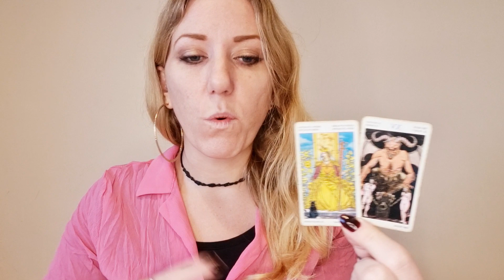🌠 CANCER | Weekly Tarot & Horoscope | 23-29 Jan 2023 | Psychic Reading for Aquarius Season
Change is possible as we get into Aquarius season! 💜💫